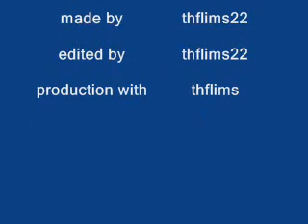animation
my first animation with mspaint and orther programes.